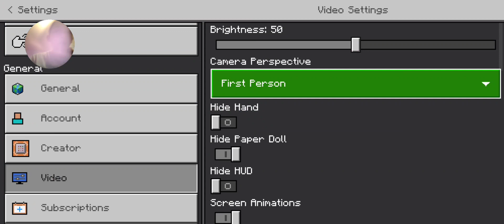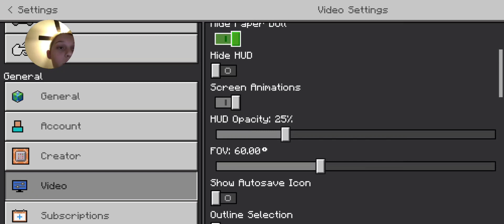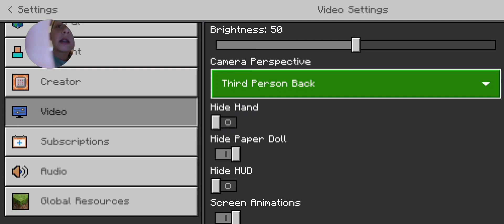Jumping, Pole Bending, and Barrel Racing in minecraft!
8/24/23

1,500 K subs = a "truth or dare" for me! Live, dares must be something I can do in my room, and APROPRIET!!

Go check out:
LadyRangerGamer
LadyRanger Vlogs
ImBrandonFaris
KallmeKris
Savanah Meadowbell
𝕀𝕤𝕝𝕒 ℙ𝕒𝕣𝕒𝕕𝕚𝕤𝕖
Cloudy and Sky
Koolie Reviews
Flora_the_Elf
Sam and Colby
Colby Brock
Sam Golbach
CelinaSpookyBoo
dreamerX Barrel Racing
The Horse Illustrator
Daniel Labella

Double G Rescue Ranch
4447 2nd Road

Consider volunteering here! If you can, of course!